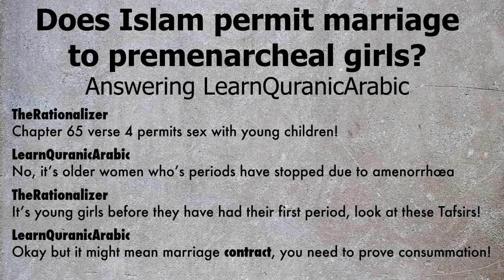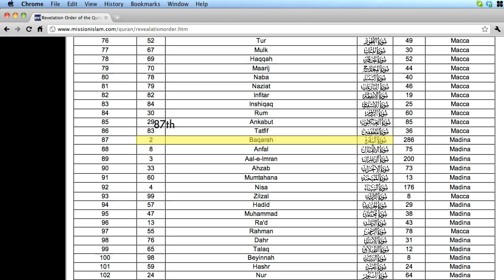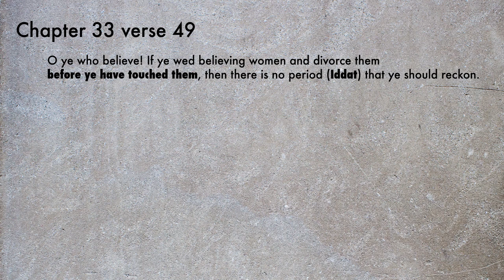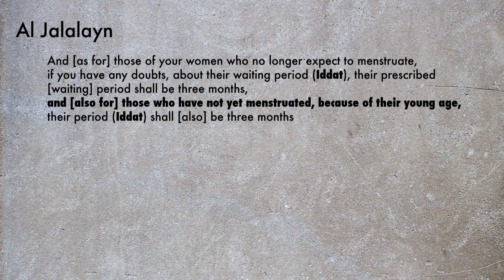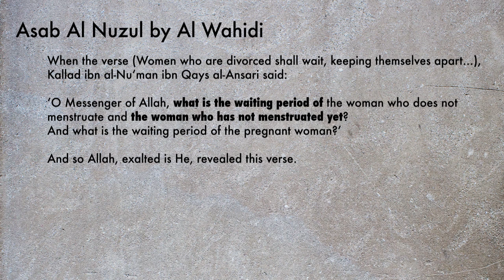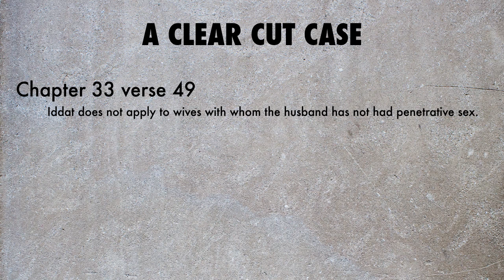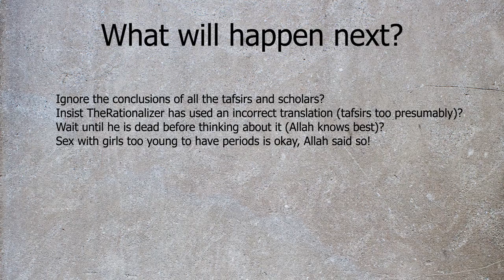Does the Quran permit sex with girls too young to have started their periods?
Hopefully the last in a video exchange with LearnQuranicArabic where I demonstrate that the Quran gives grown men permission to consummate marriage with girls too young to have started their periods.

Thanks to Klingschor for additional references used in this video!